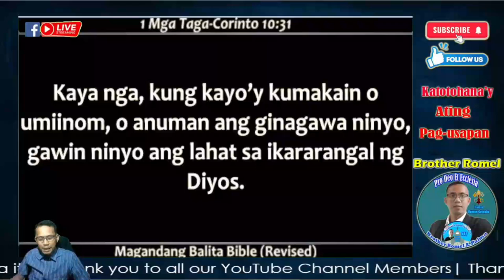👉Hala! Pastor James naniniwala na sa Demonyo ang Sign of the Cross!